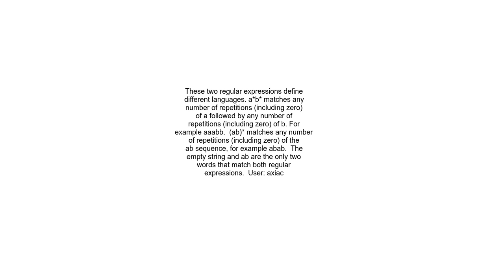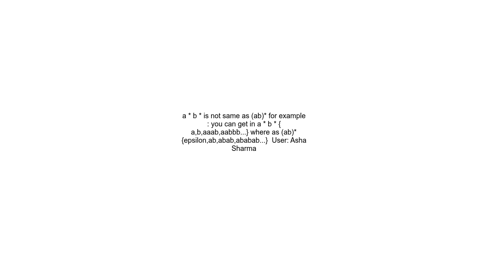ab and ab same or not